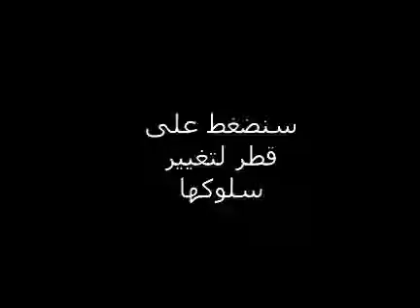ماذا قالوا عن قطر: رئيس الشؤون الخارجية في مجلس النواب الأمريكي